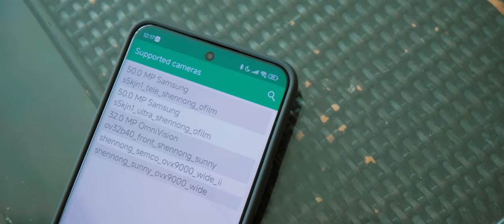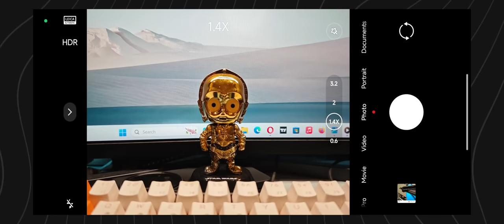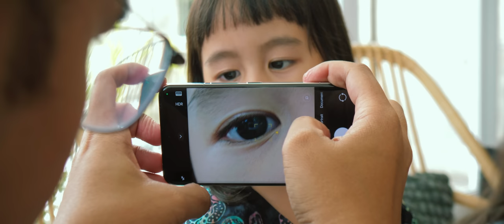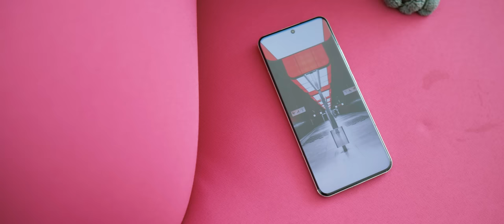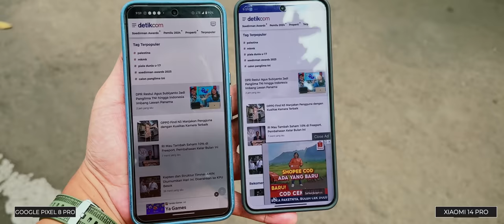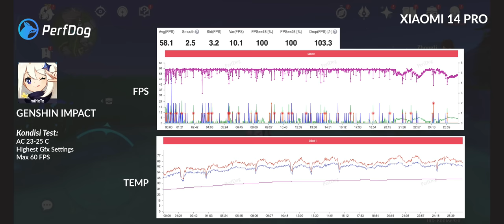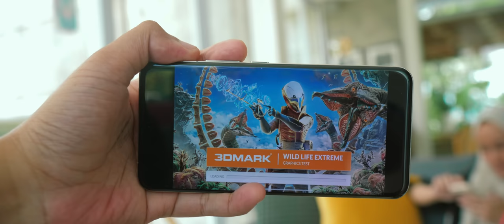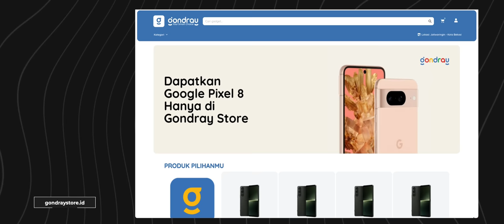Gw Gak Nyesel Sama Sekali Beli Xiaomi 14 Pro - Review Kamera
Makin matang nih Xiaomi X Leica di Xiaomi 14 Pro! Tapi udah lebih bagus dari iPhone 15 Pro Max dan Pixel 8 Pro kah ? Simak experience K2G menggunakan kamera Xiaomi 14 Pro. Di ending kami juga share mengenai overall productnya. So, tonton sampai habis !  (Bahasa Indonesia)

Spesifikasi Xiaomi 14 Pro :

6.67" LTPO Amoled QHD+ 120HZ

50 Main + 50 Uwide + 50 MP Telemacro  (f/1.4-4.0 + f/2.0 + f/2.2)
32 MP front camera

4880mAH/120W Charger
50W Wireless charging

IP 68
Stereo speaker
Xiaomi HyperOS

Support K2 Gadgets dengan belanja dari link berikut ini :

Marketplace 1 :
Marketplace 2 :
Marketplace 3 :